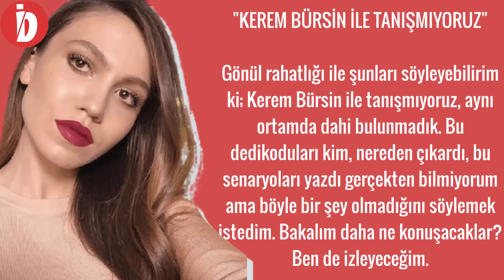Sen Çal Kapımı Oyuncusu Kerem Bürsin'in Şaşırtan Aşk Hayatı !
Sen Çal Kapımı 13.Bölüm

► Facebook, İnstagram ve Twitter hesaplarımızı takip ederek, bizimle doğrudan iletişime geçebilir ve sohbetlerimize katılabilirsiniz:

Ünlülerin İLGİNÇ DEĞİŞİMLERİNİ Sıralıyoruz
Amacımız bilinmeyenler hakkında size bilgi sunmak, bunu yaparken de sorgulamak.

"Videolarda telif hakkı olanlar mesaj gönderebilir. Anlaşmazlık durumunda o video, ve ya müzik kaldırılacaktır."

Kaynaklar; Dizeler

Oyuncuların şimdiki halleri
küçük oyuncuların büyümüş halleri
çocuk oyuncuların son halleri
ünlü oyuncuların şimdiki halleri
dizi oyuncuları şimdi ne yapıyor
dizi oyuncuların şimdiki halleri

Music,

sen çal kapımı,sen çal kapımı dizisi,sen çal kapımı fragman,hande erçel,kerem bursin,Neslihan Yeldan,Anıl İlter,Bige Önal,Melisa Döngel,Elçin Afacan,Evrim Doğan,İsmail Ege Şaşmaz,Sitare Akbaş,Sarp Bozkurt,Dorukhan Kenger,Çağrı Çıtanak,SenÇalKapımı,sen çal kapımı 12. bölüm 2. fragmanı

hande erçel,sen çal kapımı oyuncuları,yeni dizi,kerem bürsin sevgilisi kim,sen çal kapımı oyuncularının aşk hayatları,melisa döngel sevgilisi kim,dizi oyuncularının gerçek sevgilileri,kerem bürsin hande erçel sevgili mi